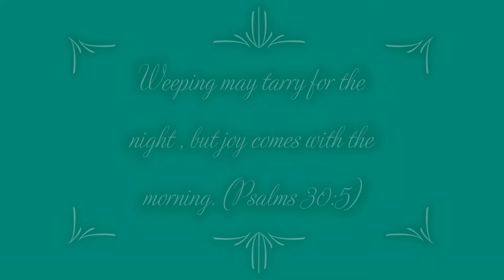Valencia the City of Arts and Sciences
Photos taken in Valencia, Spain

The city of arts and sciences is a cultural and architectural complex in the city of Valencia, Spain. It is the most important modern tourist destination in the City of Valencia and one the twelve treasures of Spain. It is designed by Santiago Calatrava and Felix Candela